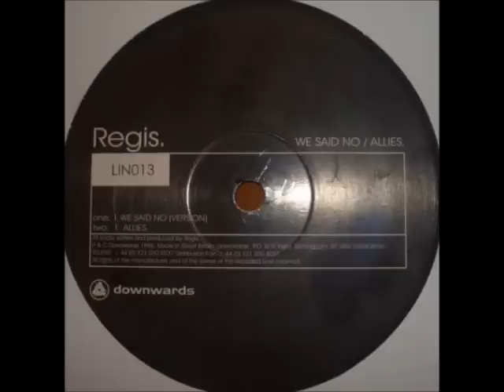Regis - We Said No (Version)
Regis -- We Said No / Allies
Label: Downwards
Catalog#: LINO13
Format: Vinyl, 12"
Country: UK
Released: 1996
Genre: Electronic
Style: Techno